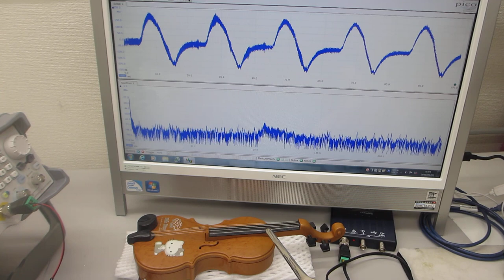音と超音波の組み合わせを利用した超音波制御実験（超音波システム研究所）